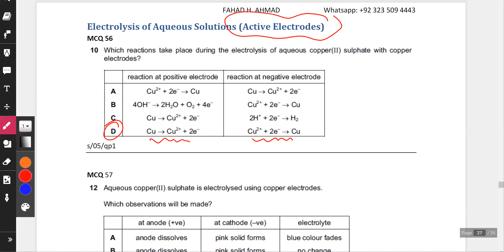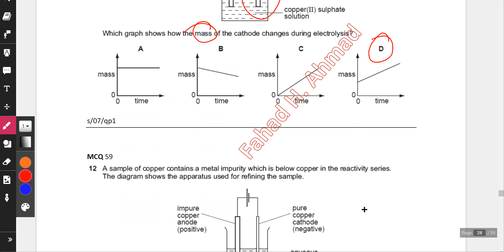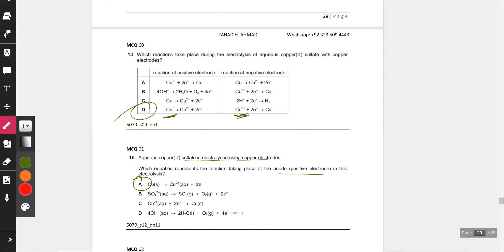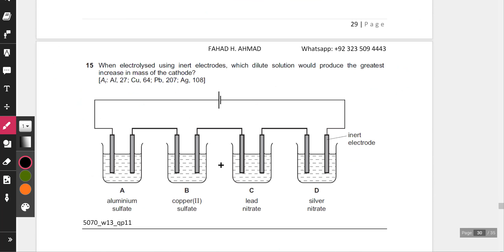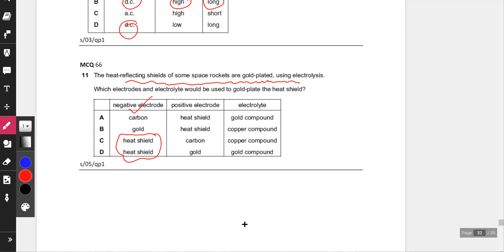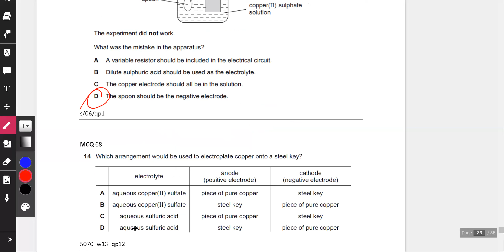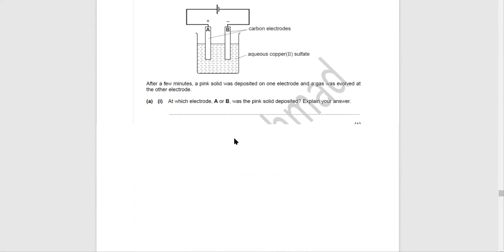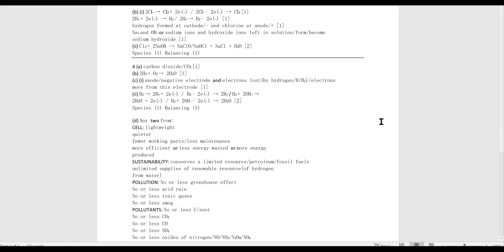Live Class - O-level, IGCSE, GCSE Chemistry - Past Paper Practice for Electrolysis MCQs Part 2